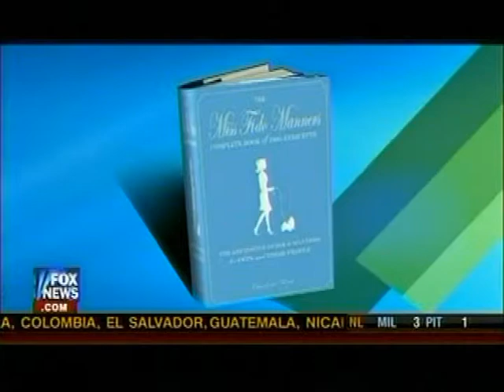July 20, 2010 - Fox & Friends - Crazy Pet Products with Pet Expert Charlotte Reed